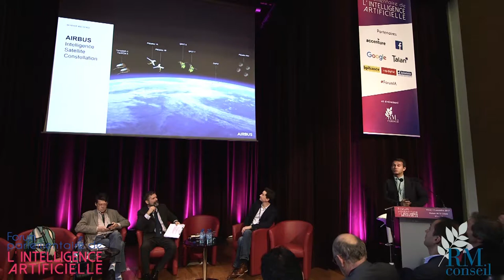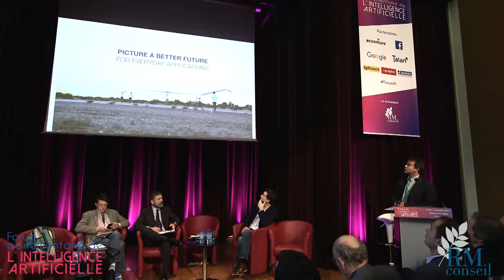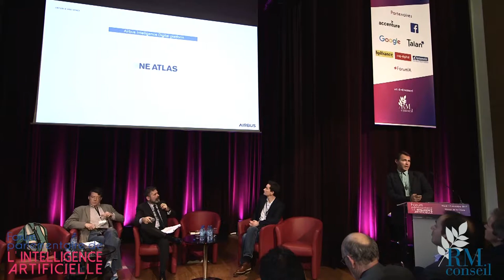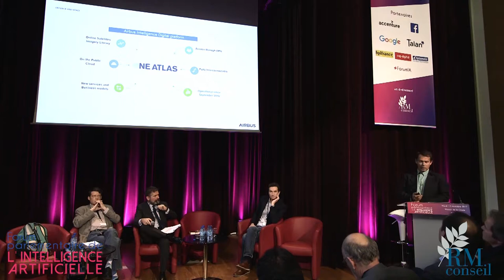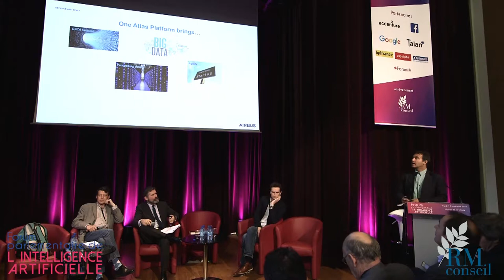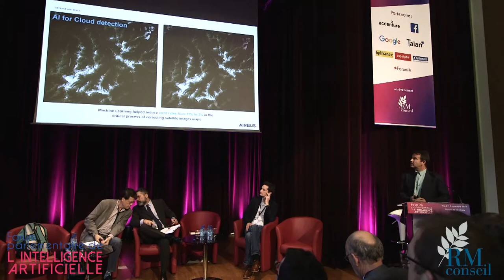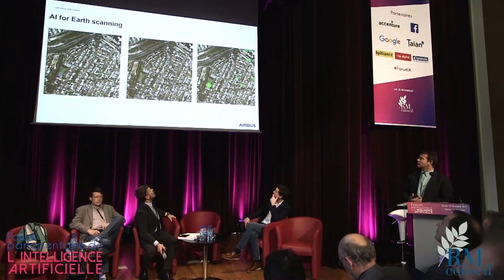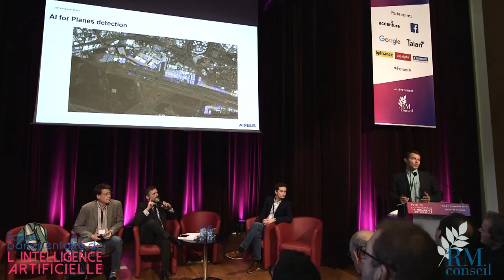Intelligence artificielle - Laurent Gabet au 1er Forum parlementaire de l'IA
Discours de Laurent GABET au 1er

RM conseil a organisé le 1er Forum parlementaire de l'intelligence artificielle mardi 14 novembre 2017 à la Maison de la Chimie à Paris.

Laurent Gabet est responsable R&D imagerie optique chez Airbus.

Fort de 30 ans d'expérience dans l'observation de la Terre, Laurent a occupé diverses fonctions au sein d'Airbus. Il dirige actuellement une équipe R&D spécialisée dans le traite- ment d’images et la photogrammétrie. Depuis 2015, il a conçu et mis en place un programme de transformation digitale (OneAtlas) qui vise à déployer les services et images d’Airbus sur une plate-forme numérique hébergée sur le cloud. Ingénieur en informatique scientifique et robotique, il est aujourd'hui senior expert au sein d’Airbus et aime partager ses connaissances lors de colloques internationaux.

Le ForumIA c'était

600 participants
30 parlementaires
25 journalistes
17 speakers
2 parrains
Clôture par le ministre de l’Économie et des Finances
7 partenaires
TT numéro 1 sur Twitter en FR
+ de 10 000 vues du live sur Facebook